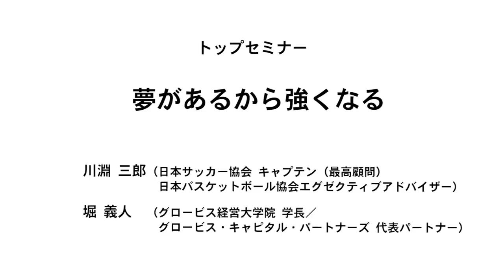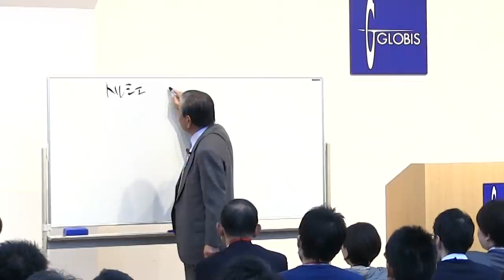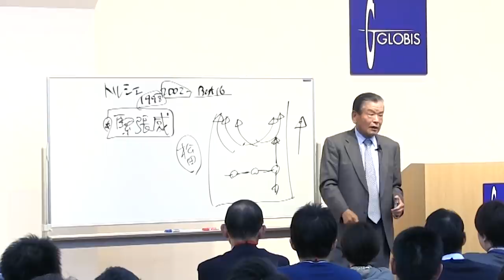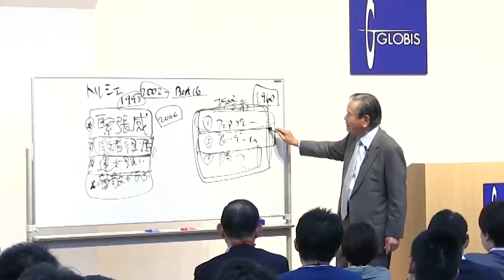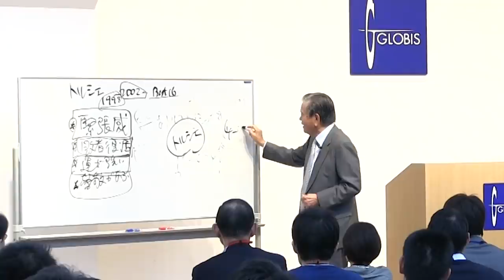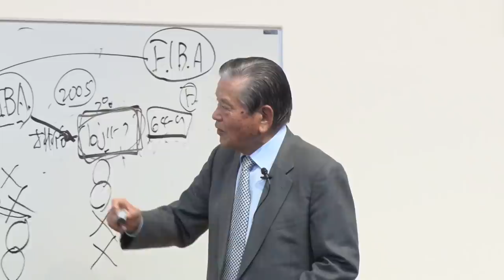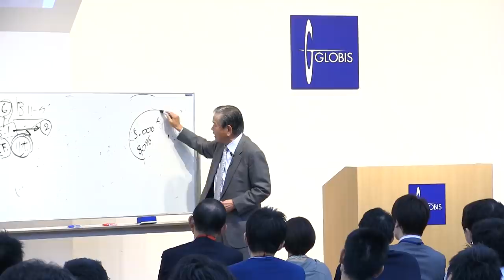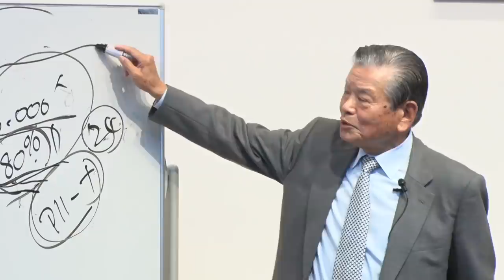川淵三郎が語る「リーダーとしてのビジョンと信念」～夢があるから強くなる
‹書き起こし記事はこちら›

グロービス経営大学院の体験クラス・説明会に興味がある方はこちら
各業界のトップランナーが登壇する、参加無料のセミナー情報はこちら

トップセミナー
「夢があるから強くなる」

「Jリーグ」の初代チェアマンとして、また分裂していた日本バスケットボールリーグを統一し、「B.LEAGUE」を創立した川淵三郎氏。常に勝負に挑み続ける川淵氏から「日本スポーツ界の改革と発展をどのように推し進めてきたのか」「リーダーとしてのビジョンや信念、理念」など、これまでの挑戦や軌跡を聞く（肩書きは2017年11月17日登壇当時のもの)

川淵三郎
日本サッカー協会 キャプテン（最高顧問）
日本バスケットボール協会 エグゼクティブアドバイザー

堀義人
グロービス経営大学院 学長
グロービス・キャピタル・パートナーズ　代表パートナー